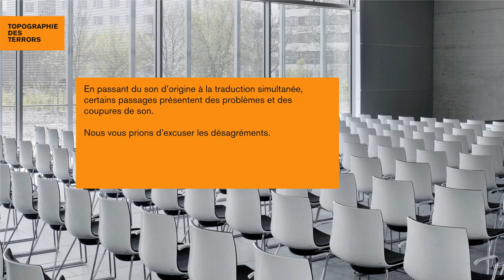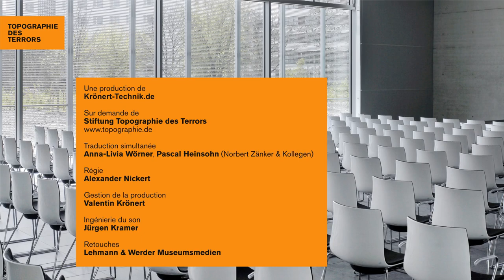« Combattre est devenu notre priorité ». Beate et Serge Klarsfeld et leur engagement pour la mémoire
Beate et Serge Klarsfeld en entretien avec Andrea Riedle
Mot de bienvenue: S. E. François Delattre, Ambassadeur de France en Allemagne

Dans le cadre de la rencontre le 06 décembre 2022, Beate et Serge Klarsfeld nous parlaient de ce qui a motivé leur démarche et expliquaient les recherches et action qu'ils ont entreprises pour retrouver des auteurs de crimes nazis.

0:00 Salutation
2:30 Mot de bienvenue: S. E. François Delattre
16:20 Beate et Serge Klarsfeld en entretien avec Andrea Riedle